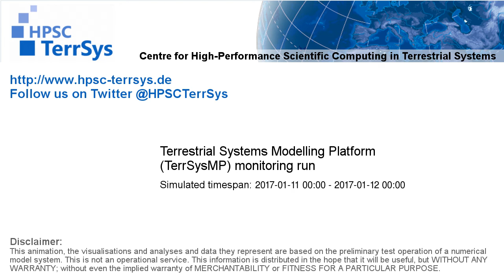TerrSysMP monitoring run 2017-01-11 - terrestrial evapotranspiration - NRW (24h)